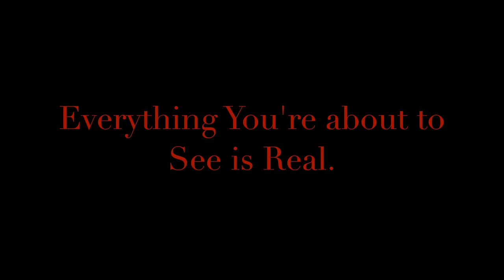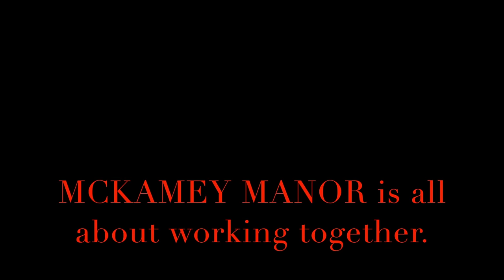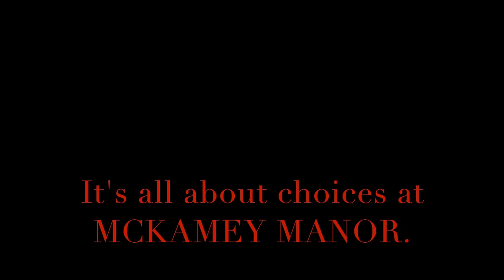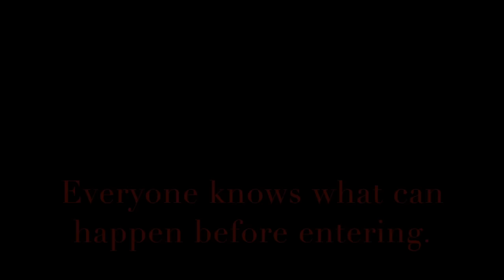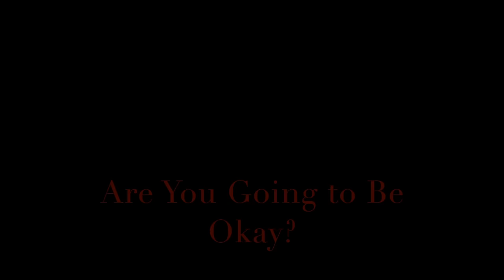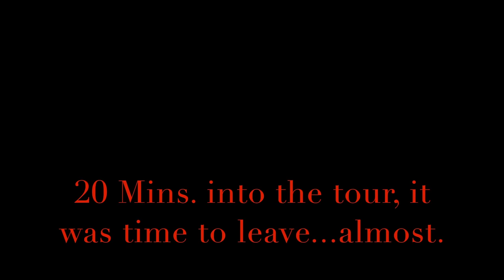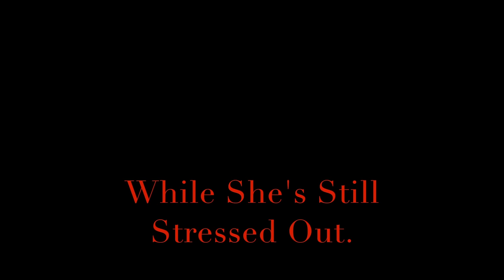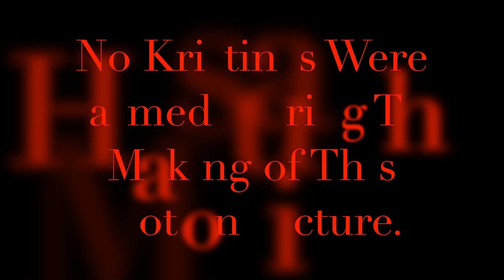MCKAMEY MANOR Presents (Kitty)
MCKAMEY MANOR’s “RESURRECTION" (Survival Horror just got Personal) tour. If selected to participate for the MM experience, you must understand that "EVERYTHING IS ON THE TABLE" once your tour begins. The only thing I will guarantee, is that you WILL NOT experience anything inappropriate, sexual or religious. In saying that..."EVERYTHING ELSE IS ON THE TABLE!" UNDERSTAND. The RESURRECTION tour is extremely mental and physical. You absolutely will come out with BUMPS, CUTS, BRUISES and possible BROKEN BONES. “RESURRECTION” is based on a "First Come, First Serve" basis once you have obtained your letter from a doctor saying that you are both mentally and physically cleared for such an extreme event. We are currently moving MM to TWO different locations…actually three if you count the ONE NIGHT ONLY show 16 June in New York. MCKAMEY MANOR will be open this summer (2017), for a even more challenging, interactive experience which will be located in Huntsville Alabama. “RESURRECTION” is a SOLO experience only! There will also be a toned down version opening this summer as well in Nashville Tennessee. MCKAMEY MANOR’s “RESURRECTION” will truly be the most extreme and realistic "Live Your Own Horror Movie" experience you could ever possibly imagine. This one of a kind experience can take up to 36 HOURS to complete under the full experience. There are MANY COPYCAT attractions, but there is ONLY ONE MCKAMEY MANOR. This new show is for guests who really want to challenge themselves in a very frightening (and real) environment. This is a true survival horror "Boot Camp" experience which again…can last up to 36 hours. We're back to the old MM rules of NO QUITTING and NO SAFE-WORD. This show has the strictest admittance guidelines, and you must meet all requirements. Cost of admission to the full tour in Alabama will be a 65.00 donation (payable on the day of your specific tour), to MM to off set your particular show, and one 50 pound bag of dog food, or two cases of canned dog food. Keep in mind you must meet all the requirements to participate in the (possible 36 hour) experience. I will be picking you up at the airport and taking you back as well.

1. 21 and above only (proof of age).
2. Doctors letter stating you are physically and mentally cleared to participate.
3. A background check provided by MM.
4. You have to be screened via Skype with me.
5. Proof of medical insurance.
6. Sign a detailed 30 page waiver.
7. You must pass a portable drug test prior to the show.

Remember…there is only one original MCKAMEY MANOR, and this one of a kind experience (depending on your skill set), could take up to 36 HOURS to complete. But please don’t concern yourself about that. Based on the track recored of past guests…that will never happen. All I ask is that you give the new “RESURRECTION” tour your absolute best possible effort. Understand going in…YOU WILL BE BROKEN! Consider this to be your official warning. "YOU REALLY DON'T WANT TO DO THIS." or at . MCKAMEY MANOR is turning the page, and will continue bringing this unique experience to you...the fans. Big plans are in store for MM at the new locations, and we will not disappoint. If you have any questions, please let me know. NOW BRING ON THE BRAVE SOULS WHO WISH TO CHALLENGE “RESURRECTION”…we're waiting for you. Good luck!
R/Russ McKamey

SAMPLE MEDICAL LETTER: I Josh Jones MD, know about MCKAMEY MANOR and have watched the 2015 ScareLA MCKAMEY MANOR Trailer as seen on You Tube. The proposed contestant (John Doe), is mentally and physically cleared to participate in such an extreme event as MCKAMEY MANOR. To the best of my knowledge participant (John Doe), has no hidden medical or mental issues that would detour them from participating in MCKAMEY MANOR.
Signed, Dr. Jones